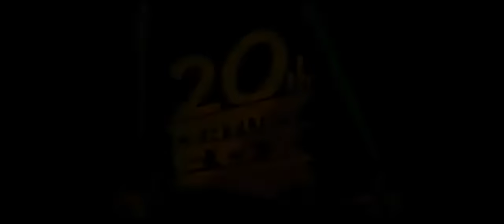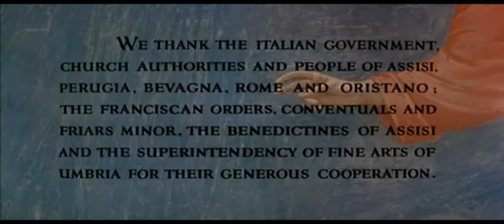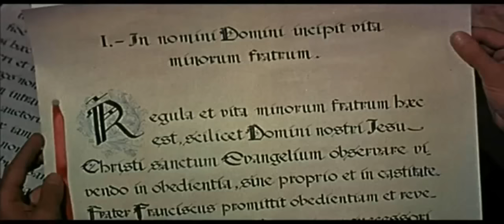Saint François d'Assise, le jongleur de Dieu